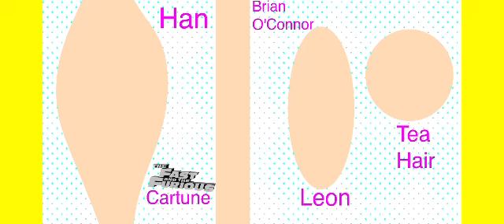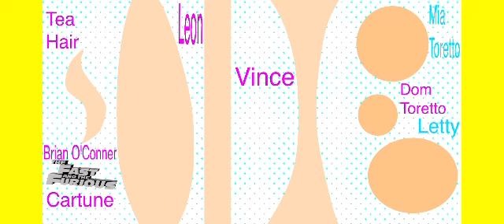Hanna - Girlfriend ( The Eurodance Remix )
Lorimar Records

The Fast and The Furious Cartune From Universal Pictures By Jon E

Han, Brian O'Conner, Leon and Tea Hair Are Laughing and Talking At Each Other When They're Having So Much Fun

Leon, Vince, Brian O'Conner, Tea Hair, Mia Toretto and Letty Are Talking And Laughing At Each Other When Theyre Having So Much Fun Together

Tea Hair, Leon, Vince, Mia Toretto, Dom Toretto and Letty Are Talking And Laughing At Each Other When They're Having So Much Fun Together

Leon, Dom Toretto, Brian O'Conner, Sean Boswell, Twinkie and Tea Hair Are Walking Together In The Hallway At the School

Leon, Vince, Dom Toretto, Roman, Brian O'Conner and Mia Toretto Are Walking Together In The Hallway At the Museum

Orange Julius, Slap Jack, Cindy, Ramsey, Mia Toretto, Letty and Jimmy Are Walking Together When They're Having So Much Fun Together

Tej, Han, Dom Toretto, Brian O'Conner, Letty and Mia Toretto Are Walking Together In The Hallway At School

Jimmy, Orange Julius, Slap Jack, Tea Hair, Brian O'Conner and Mia Toretto Are Talking And Laughing At Each Other When They're Having So Much Fun Together